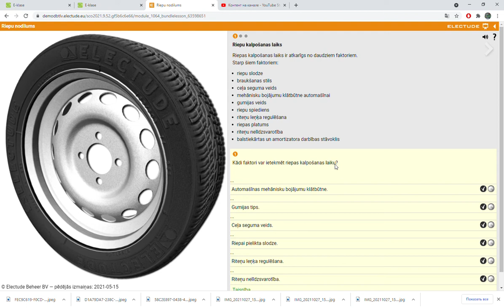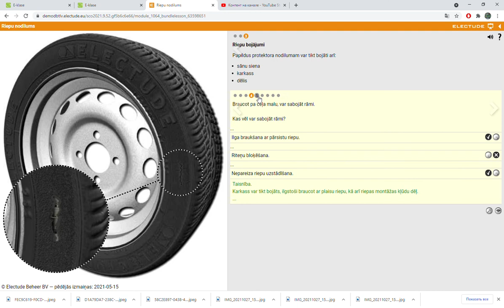Riepu nodilums Electude